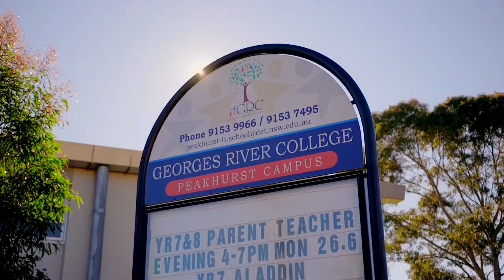34 Prospect Road, Peakhurst featured by Kaylene Fox & Ian Ludlam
Arrange a confidential, free appraisalof the potential sale price of your property.
Whether you’re thinking of selling, refinancing, wanting to free up some capital or just curious
about your property’s potential, we can provide an estimate based on current market conditions, recent comparable sales and market insight.

Noonan Real Estate Agency
31 Morts Road
Mortdale NSW 2223